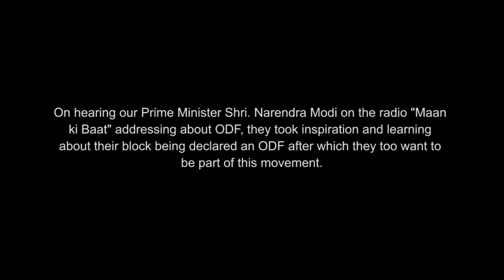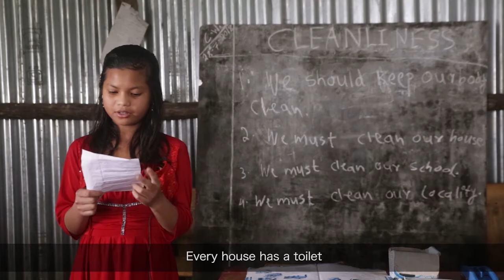It Change Me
MAWPYNTHYMMAI VILLAGE
East Khasi Hills,
Meghalaya.